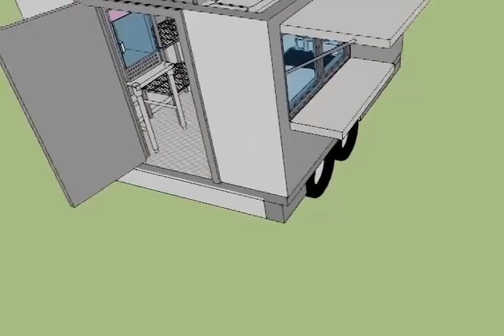Chow Trailers Lunchbox animation -- Custom Food Trucks and Trailers for Sale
Chow Trailers animation of "LunchBox" package